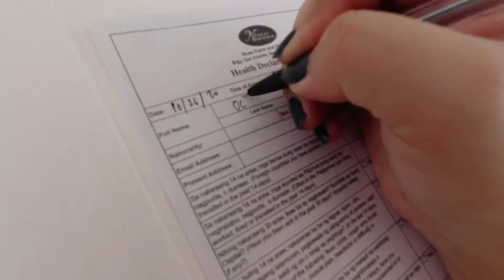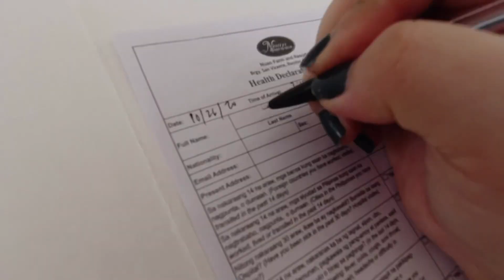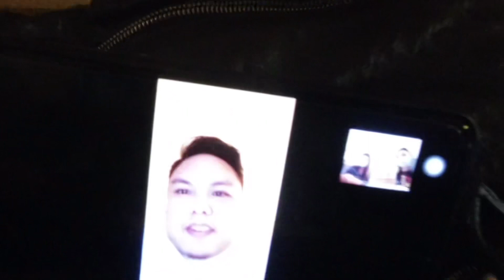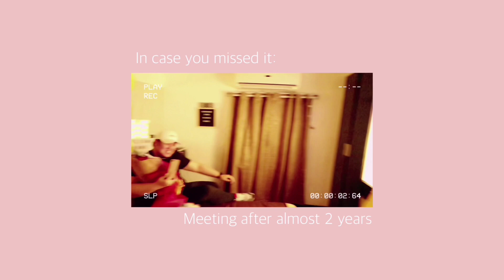Change of Plans! 😳 Wedding Venue Reveal, Reception, Lumakad sa Aisle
Pag dating sa wedding planning super laki ng financial considerations lalo na pag may isang nagbago. Anyway, sa ating throwback vlog, ito yung first time namin mag ocular sa Wedding and Reception Hall. Nakakaexcite grabe pero mas masaya sana to kung kasama ko yung groom. Anjan naman e kaso nasa phone Hehe enjoy this vlog. Sana may matutunan rin kayo kahit papano  :)